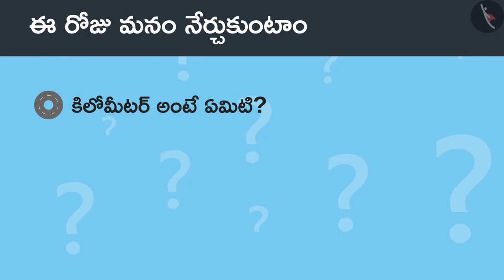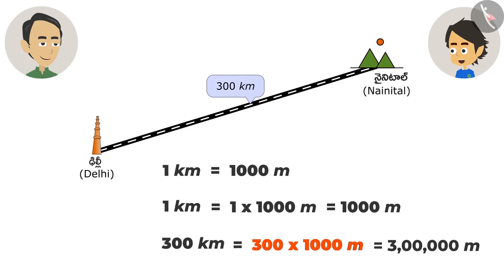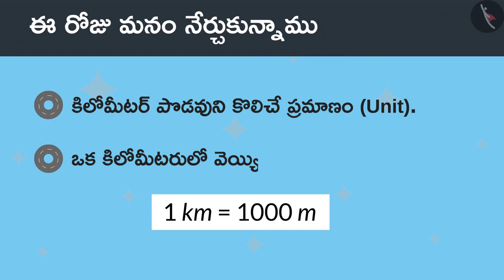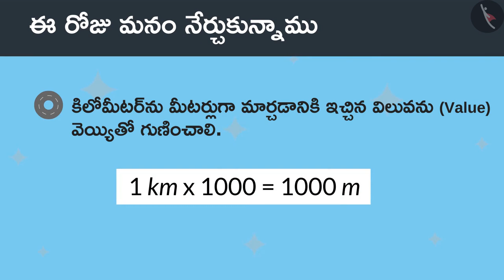కిలోమీటర్ యొక్క అర్ధం | Part 1/3 | Meaning of a kilometre | Telugu | Class 4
"కిలోమీటర్ యొక్క అర్ధం | Part 1/3 | Meaning of a kilometre | Telugu | Class 4 | పొడవుని కొలవడం | कक्षा 4 | NCERT | పొడవు మరియు పొట్టి

Reading a Clock | Measurement of Length | Grade 4 | NCERT | Long and Short

Welcome to part 1 of Meaning of a kilometre. In this video, we will discuss the concept of Meaning of a kilometre.